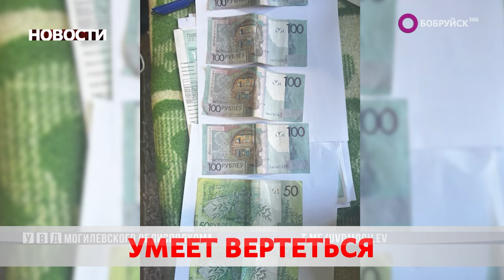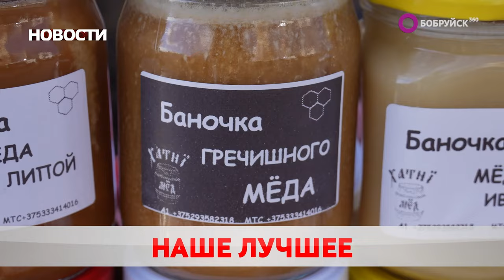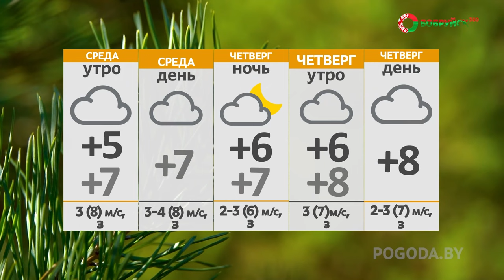НОВОСТИ: важный апгрейд, расплата за жадность и за покупками!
Смотрите в выпуске "Бобруйск 360" (от 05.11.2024):

Лучшее детям. В канун 7 ноября в Бобруйске открылись два детсада. Какие работы были проведены?

Предприимчивый мастер. В Могилёве задержан взяточник. Как теперь будет расплачиваться за жадность?

Осенние дары. Сельхозярмарка продолжает радовать горожан продукцией. За какими позициями выстраивается очередь?

А также: главный ориентир и осень жизни, как и осень года. Ноябрь хладнокровно вступил в свои права. Что назначено природой?